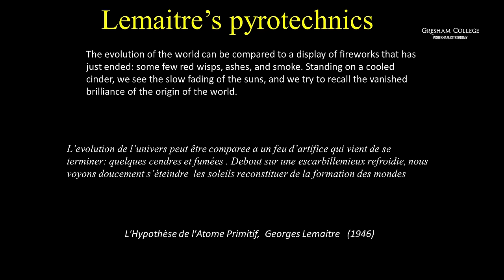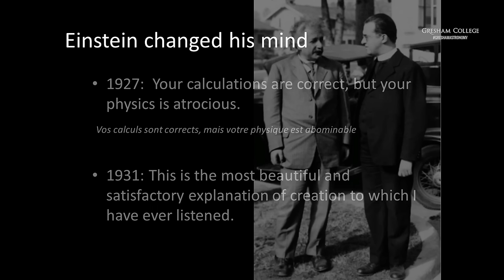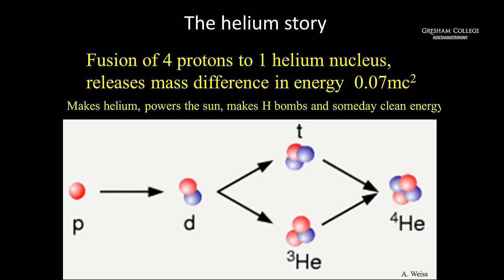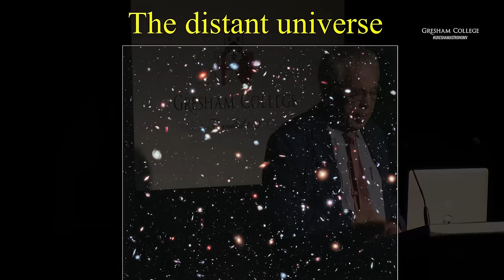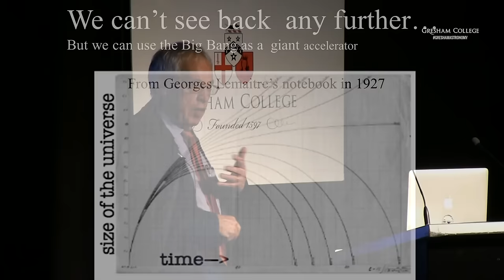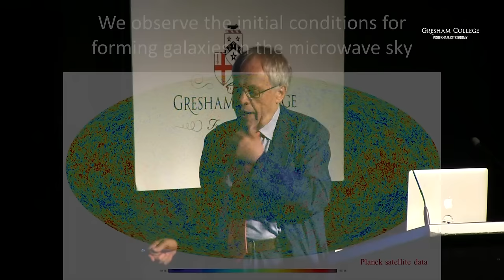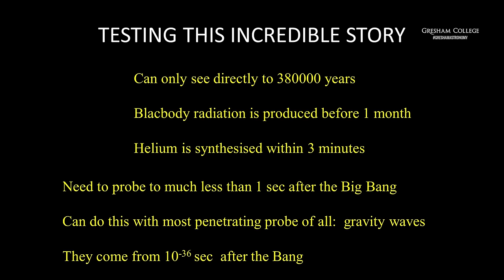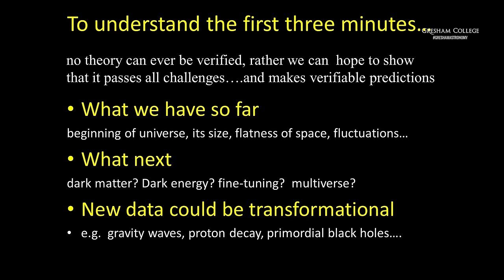The First Three Minutes of Creation - Professor Joseph Silk FRS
The essence of life as we know it was produced in the first three minutes after the beginning of the universe.

By this, I mean the stuff that we and the Earth are made of, particles of matter that we call baryons. But well before the baryons were created, the universe  began from virtually nothing. There was empty space, and time, but no more. Yet within instants, thanks to the occurrence of quantum fluctuations, it attained its huge size, homogeneity and isotropy.  The universe is enormous, it is relatively uniform when we smooth over the galaxies, and it looks the same in all directions. More remarkably, during this enormous inflation of space, the universe very early on developed the seeds from which all structure eventually formed.

The transcript and downloadable versions of the lecture are available from the Gresham College